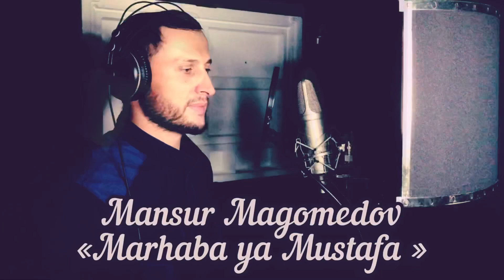New Nasheed | Mansur Magomedov - Marhaba ya Mustafa | на русском